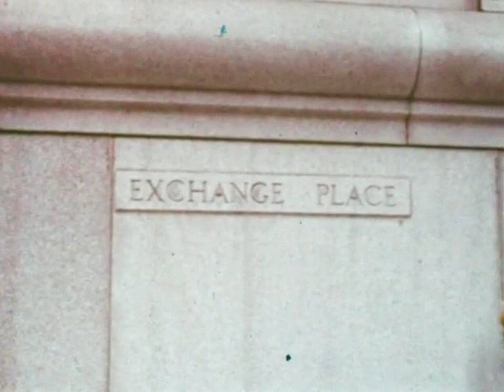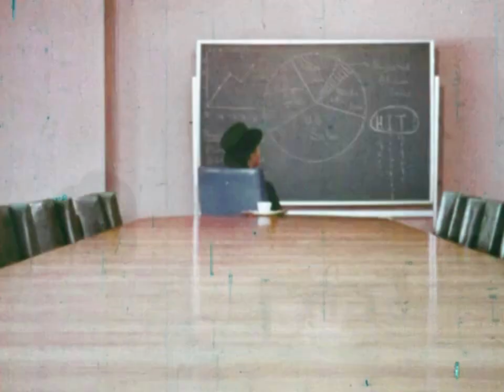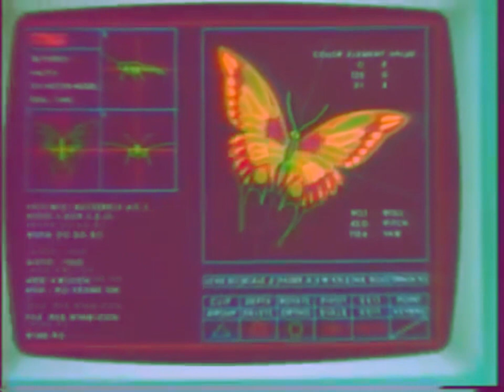Automatic Shoes - 3D Vision (Episode 1) with T.Rex & Lana Del Rey Covers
Here are my music links! Thanks for listening!!! I made a show for you guys. It'll be a spot where I can play your requests, music videos, and some T.Rex songs. I'll keep it going till the end of the lockdowns or until I run out of ideas. :D

0:00 Telegram Sam Intro (T.Rex Cover)
1:10 Savage Beethoven (T.Rex Cover)
3:16 The One (Automatic Shoes)
6:26 Black Hole Soul (Automatic Shoes)
10:13 When The World Was At War Before We Just Kept Dancing (Lana Del Rey Cover)
14:46 Weird Commercial
15:15 Debora (Tyrannosaurus Rex Cover) mixed with Born In The Wrong Time (Atari Ferrari)
17:15 End Credits